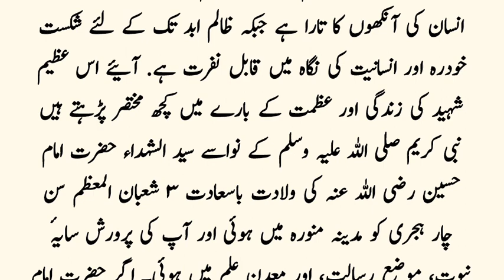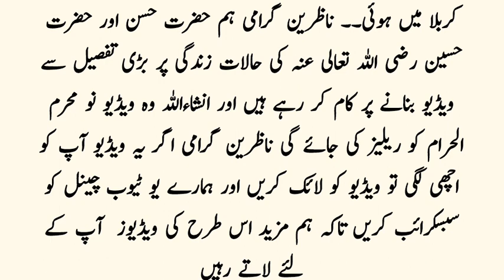Karbala Waqya 10 Muharram Imam Hussain (R.A) Imam Hassan (R.A) | heart touching story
Karbala Waqya 10 Muharram Imam Hussain (R.A) Imam Hassan (R.A) | heart touching story | motivational quotes

کہ میں حسنین کو دوست رکھتا ہوں اور جو انہیں دوست رکھے اسے بھی قدر کی نگاہ سے دیکھتاہوں